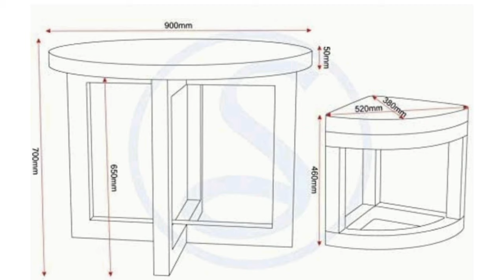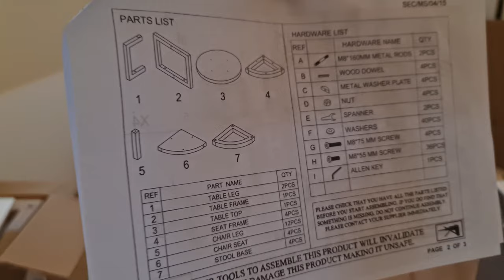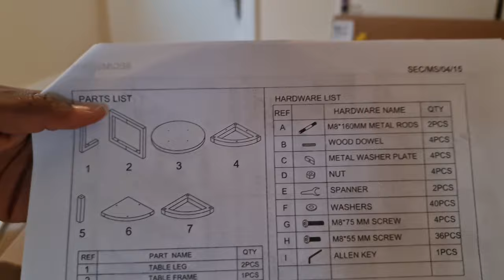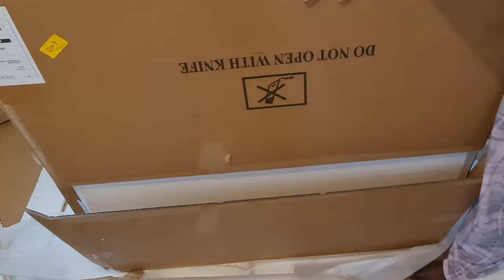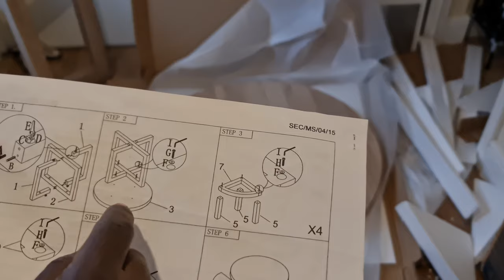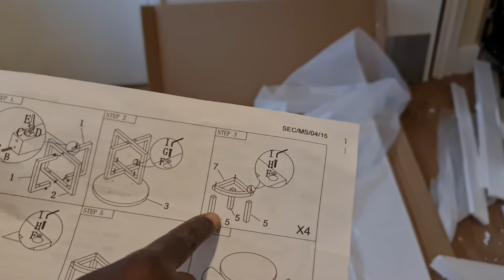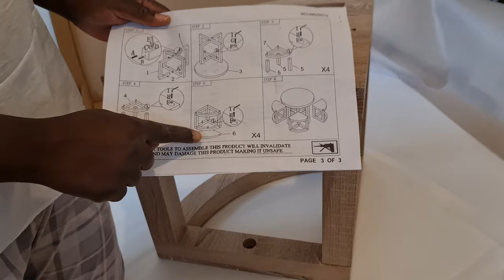Unboxing and building of Stowaway Dining Set | Seconique Cambourne Stowaway Dining Set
Seconique Cambourne Stowaway Dining Set, Sonoma Oak Effect/Brown